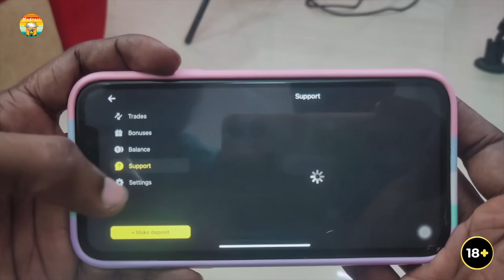Puratasi Galatta | Madrasi | Galatta Guru | Simper Media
When you suddenly realize one morning that it's Purattasi month and you can't eat non-veg, how do you react?

Purattasi Month is the sixth month in a traditional Tamil calendar, where the person is not allowed to eat non-vegetarian during the auspicious season.

Watch the new comedy video on Purattasi Month on the Madrasi channel.